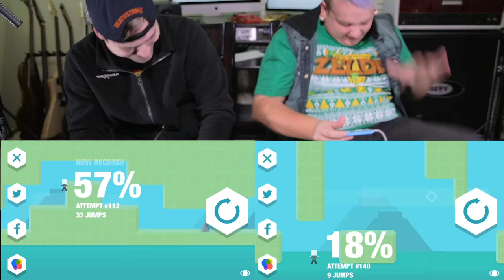Mr. Jump Level 5 - ABSOLUTE RAGE!!!!